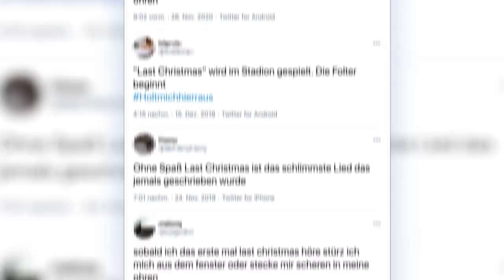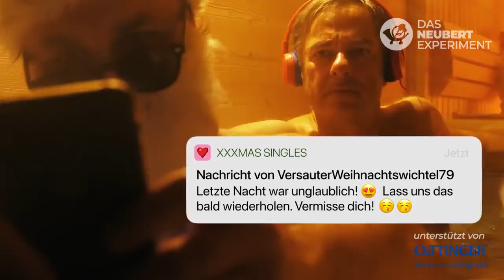Das Neubert-Experiment: Eine Woche lang "Last Christmas" hören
Was macht es mit einem Menschen, wenn er eine Woche lang 24 Stunden am Tag ohne Unterbrechung "Last Christmas" von Wham hört? Thieß Neubert probiert es im neuen, hochgefährlichen Postillon-Format "Das Neubert-Experiment" am eigenen Leib aus.